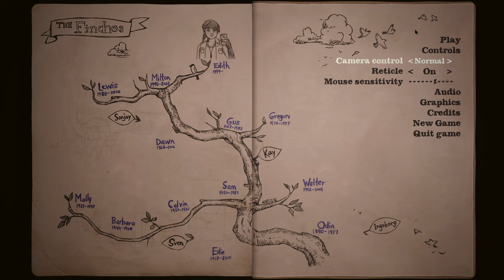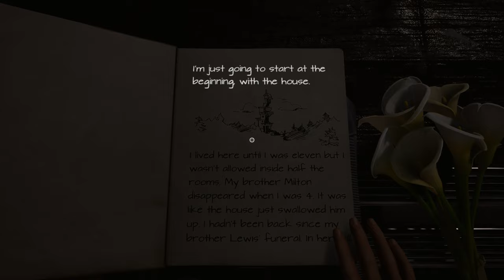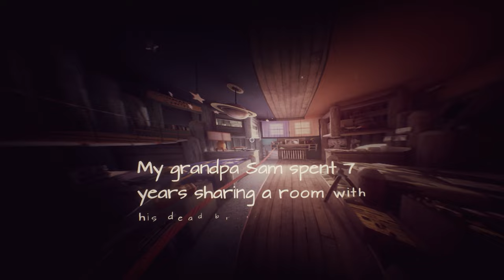The Acorn Stairlift - What Remains of Edith Finch - PART 1 - The POETs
Hey Homies, one of our favorites is here!

We hope you enjoy watching as much as we enjoy playing.
SOOO MANY THINGS are on the horizon for us!
We can't WAIT to show you all!

Here's An Acorn Stairlift for you!

Merch to come!